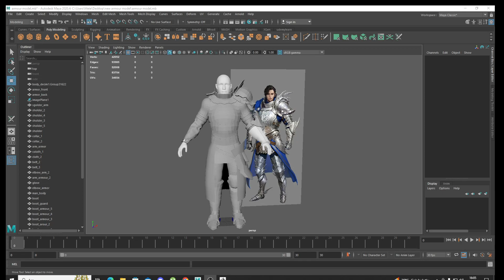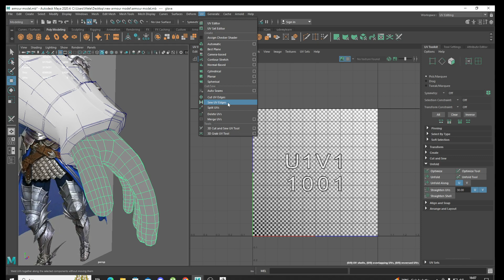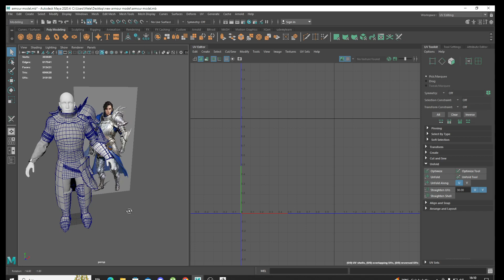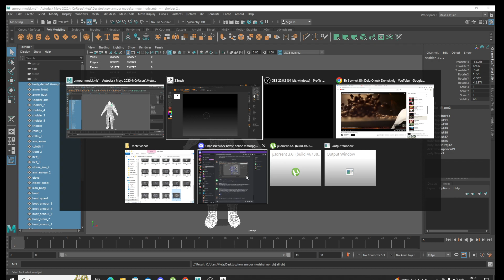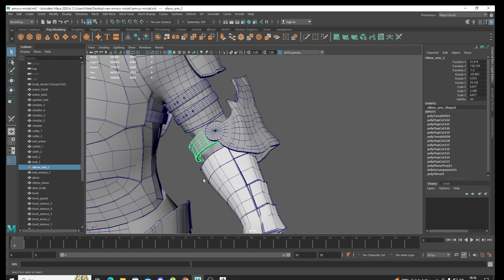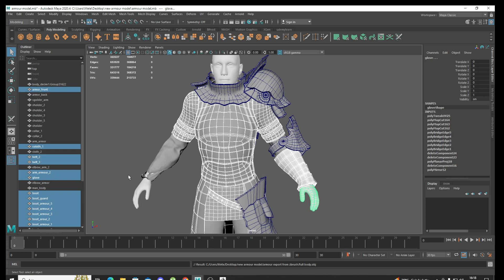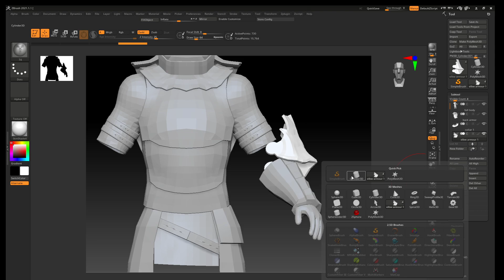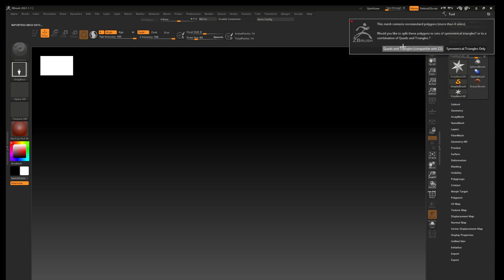Maya ile mesh oluşturmaya girişuwv Armor desing ders 24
Marvelous , Maya ,Zbrush & Substance painter ile armor modelleme